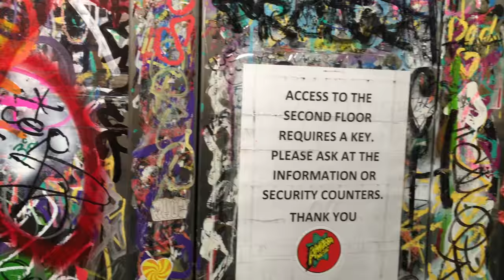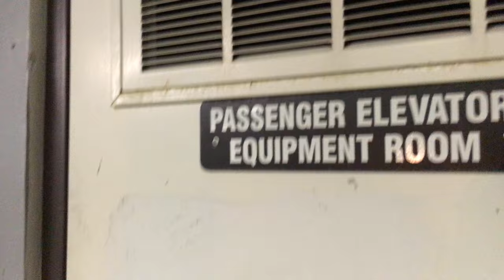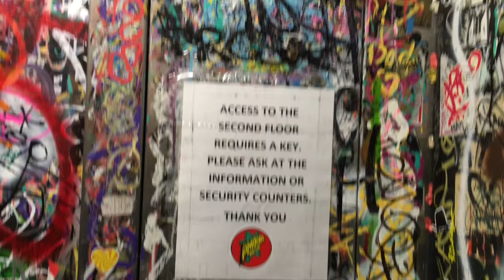EPIC ELEVATOR @ AMOEBA MUSIC HOLLYWOOD | Vandalized Dover Impulse!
After years of searching, I could never find a video of this all-time favorite of mine, so I figured that I had to make the video myself! Join me and ride this awesome Dover Impulse. This elevator is a perfect example of the old saying "don't judge a book by its cover;" as this elevator is amazing despite its poor physical state!